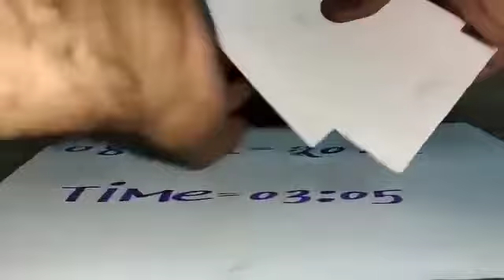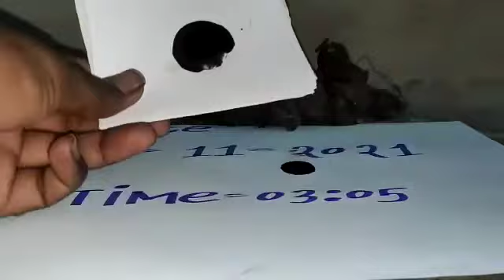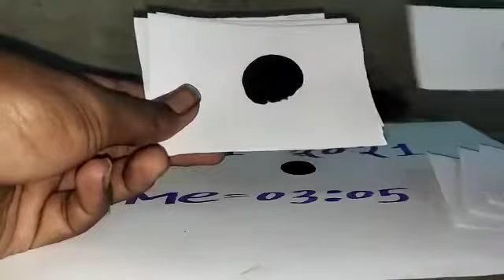হলুদের বিভিন্ন রকম পরিক্ষা All Tests Black Yellow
কালো হলুদের বিভিন্ন রকম পরিক্ষা All Tests Black Yellow